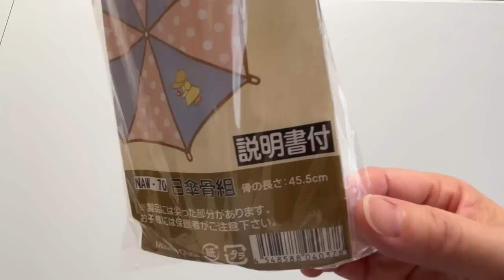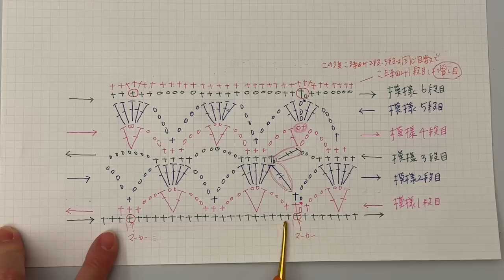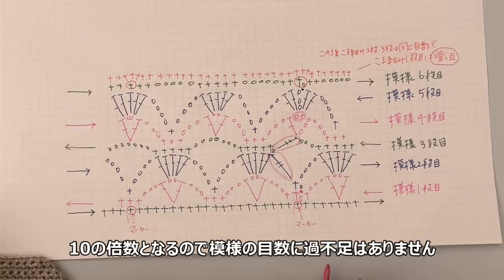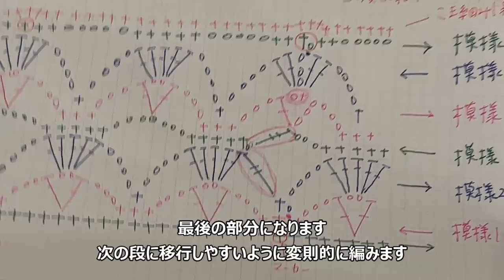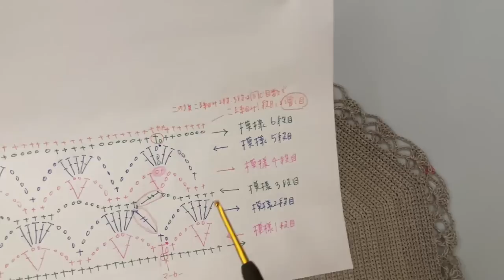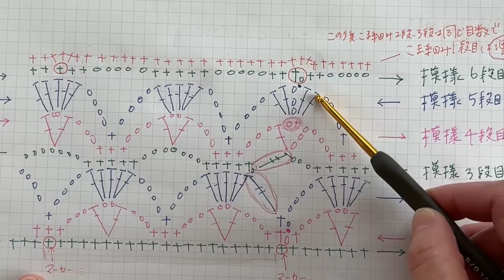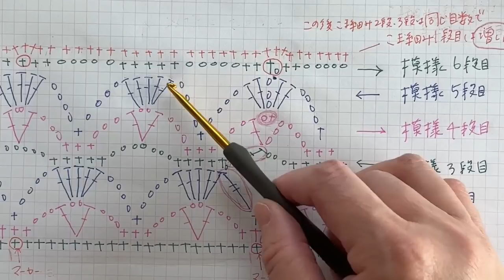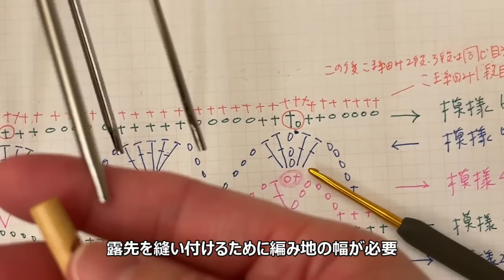手編みの日傘を作ります《かぎ針編み》crochet parasol☆ワンダーコットン使用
陽射しが強くなってきましたね
ソーイング系のユーチューバーさんが日傘を作っているのを見て
これを編み地でやったら面白いかな⁉︎と思い立ち
作ってみることにしました

総模様編みでやりたかったのですが遮光性を考えて大部分を
こま編みで編むことにしました

MU・GE・N　∞　無限　【こま編み】

精神修行でした(笑)

縁に透かし編みをあしらって上品な仕上がりになったと思います

試作品1号、2号、動画撮影本番と編み地を３枚編んだので、もはや悟りの境地でした（笑笑）

（市販の日傘のように完全に陽射しを遮るものではありません
陽射しを和らげるものとお考えください
実用性を重視される方は市販の日傘を使われる事をお勧めします）

⚠️SNSへの投稿と作品販売に関しての方針⚠️

SNSへfuwaricoのデザイン、パターンを複製した作品を投稿する際にはオリジナルはfuwaricoであることを明記してください（どのような形でも構いません）

例）fuwaricoの動画を参考にしたことを記載する
　　動画のリンクを貼る
fuwarico作品　とタグ付けする　など

fuwaricoのデザイン、パターンを複製した作品の販売は許可しております
販売される際にも同様にオリジナルはfuwaricoであることを明記してください

また販売される方はお使いになる材料の商用利用の可否をご自身でご確認の上
自己責任で販売してください

この方針はあくまでも私の方針です
他者の著作物についてはその方の方針をご確認ください。

使用材料

ワンダーコットン　1玉　（ユザワヤさんで購入）

手作り用日傘のフレームセット（楽天市場　『つくる楽しみ』さんで購入

リボンやボタンなど

チャプター

00:00　　オープニング

00:18　　材料紹介

02:27　　本体こま編み

12:28　　本体透かし編み

34:37　　日傘の仕立て

41:10　　完成